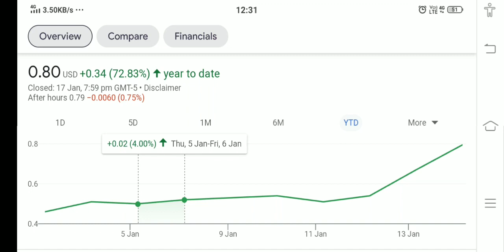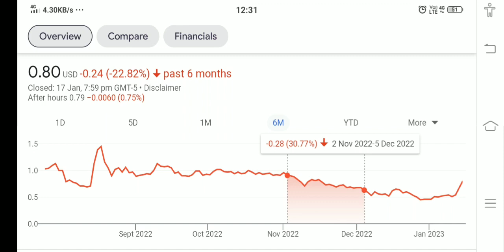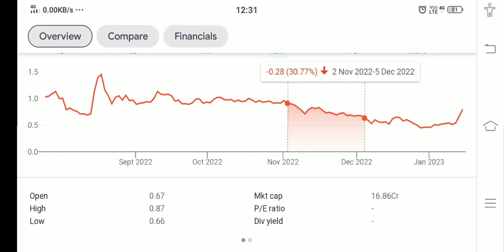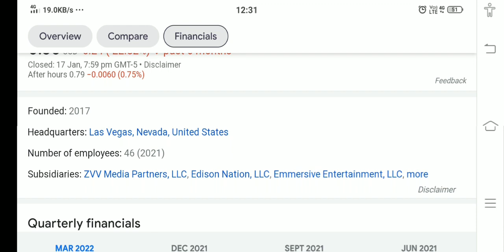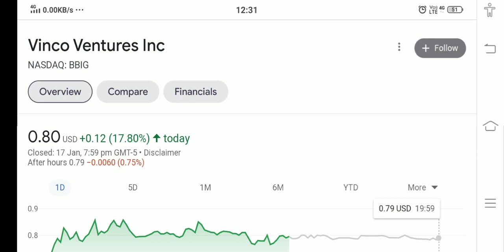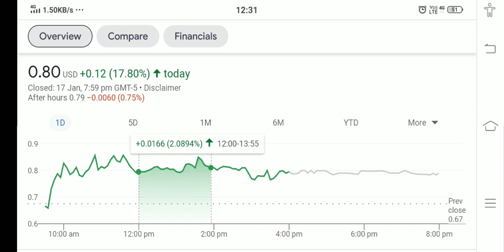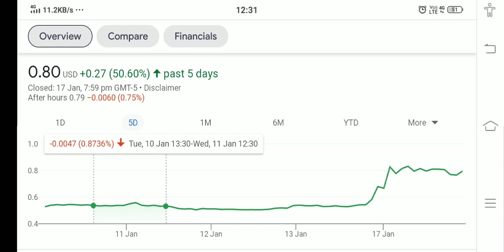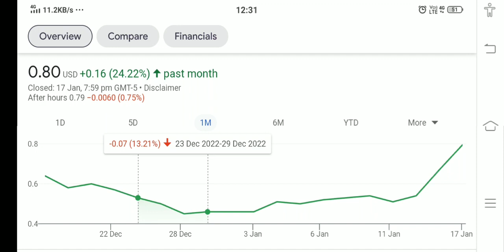VINCO VENTURE STOCK !! WHY VINCO VENTURE HIT PRICE